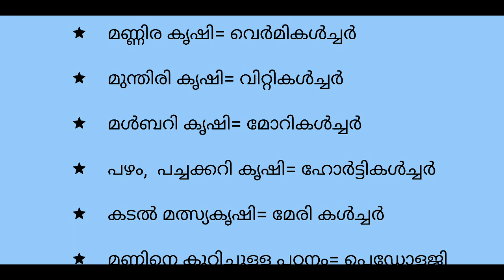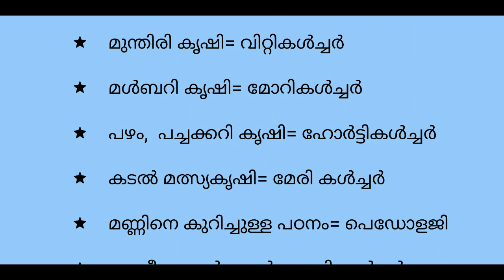BIOLOGY LP/UP ASSISTANT AND LDC CLASS=FIREMAN, SI, LGS, CONSTABLE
.Query solved
1.BIOLOGY LP/UP ASSISTANT AND LDC CLASS
2.LP/UP assistant free  psc coaching for 90 days
3.Branches of biolody